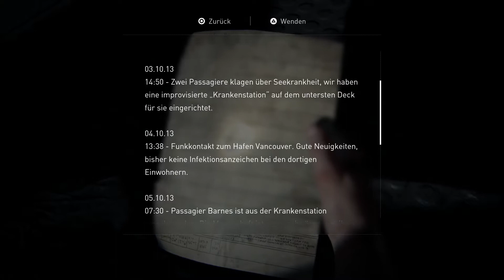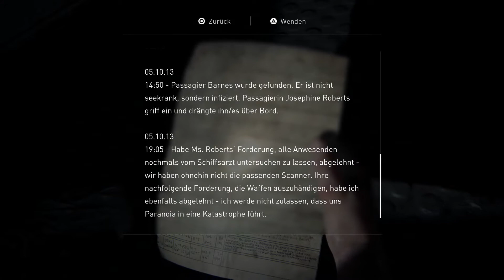Last of Us 2 [Let'sPlay] [PS4] [GERMAN] [HD] #061 Wo ist Owen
The Last of Us Part II ist ein Videospiel des US-amerikanischen Entwicklerstudios Naughty Dog, das exklusiv für die PlayStation 4 erscheinen wird. Das Third-Person-Action-Adventure spielt fünf Jahre nach den Ereignissen des Vorgängers The Last of Us in der postapokalyptischen USA. Der Spieler schlüpft in die Rolle der 19-jährigen lesbischen Ellie, die mit einem mysteriösen Kult in Konflikt kommt.

Im Dezember 2016 wurde das Spiel während Sonys PlayStation Experience offiziell angekündigt. Die Veröffentlichung war ursprünglich für den 21. Februar 2020 geplant, wurde aber zunächst auf den 29. Mai 2020 verschoben, ehe im Zuge der COVID-19-Pandemie eine weitere Verschiebung auf den 19. Juni 2020 stattfand. Bereits vor dem Erscheinungsdatum erhielt The Last of Us Part II überschwängliche Testbewertungen. Der Metascore beträgt (Stand: 13. Juni 2020) bei 89 Testergebnissen im Durchschnitt 96 von 100 möglichen Punkten.

Viel Spass !